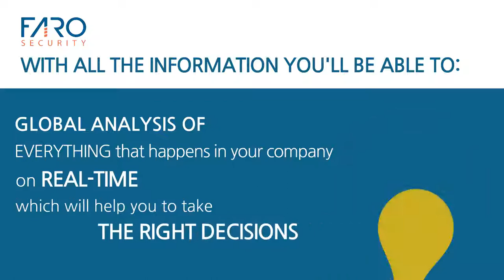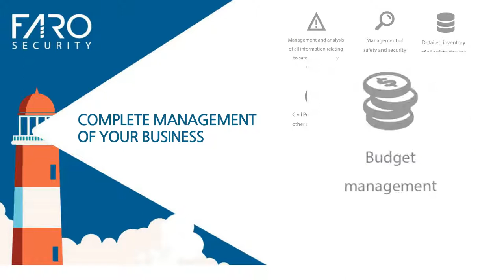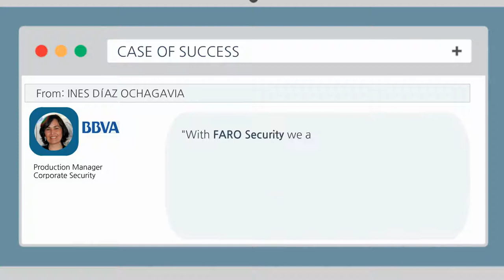FARO SECURITY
FARO Security provides detailed management of all the safety and security-related elements and any incidents that occur in your facilities, providing a comprehensive overview of the safety and security situation of your entire business.